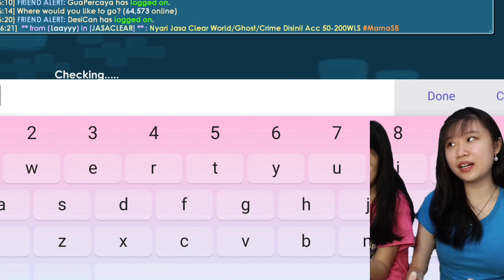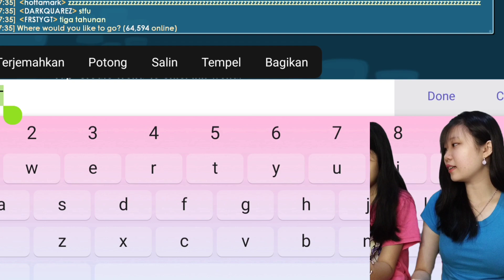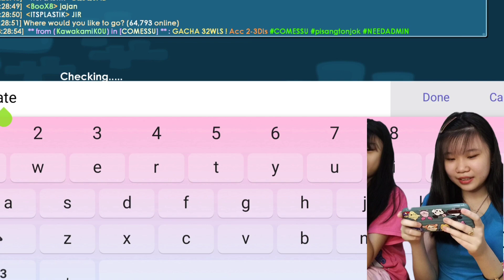[Facecam Video] UPIN IPIN SET CHALLENGE + NgeTroll di Publik With SISTER || GROWTOPIA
Hallowww Guysss 👋👋👋
Hope u like with my video!!

--- Ignore ---
GROWTOPIA , GROWTOPIA
GROWTOPIA2021 , GROWTOPIA 2021
TIFANIA72 , TIFANIA72
TIFANIAGT , TIFANIA GT